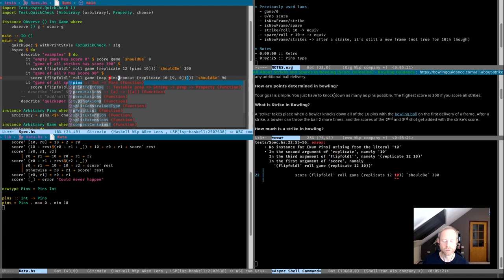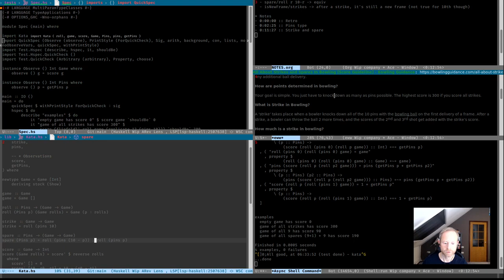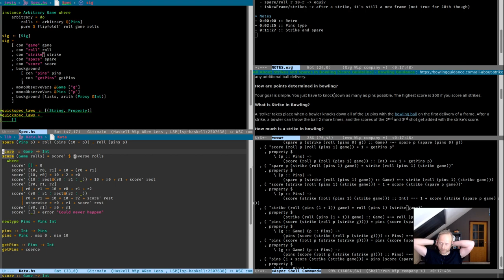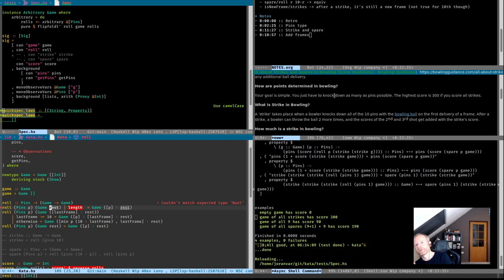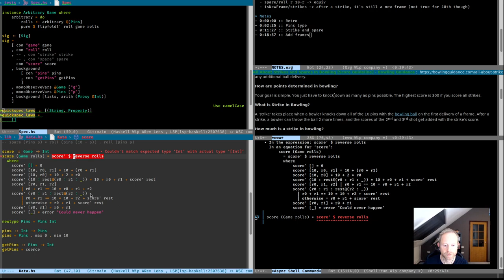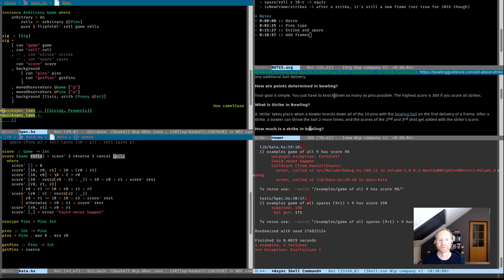Algebra-Driven Design - Adjusted Bowling Game - More observations - Haskell Kata 2022 10 14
Using quickspec to discover more laws of bowling.

I'm sorry that the video is over 30 minutes long again, I looked at the wrong timer.  I will start uploading edited (read: cut) versions of my videos next week.

00:56 :: Retro
03:21 :: Pins type
12:23 :: Strike and spare
19:53 :: Add frames
31:05 :: Let's complete this tomorrow